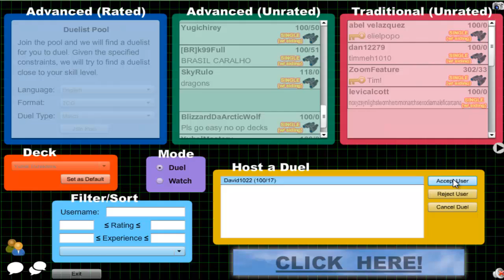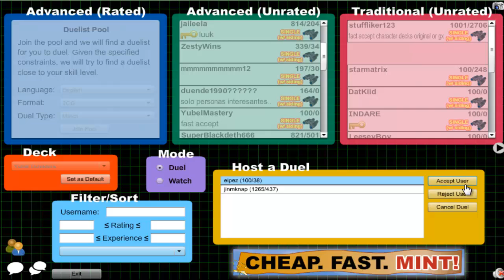Vitamin Y (Forever) Episode 254: Yubel Inzektor #26